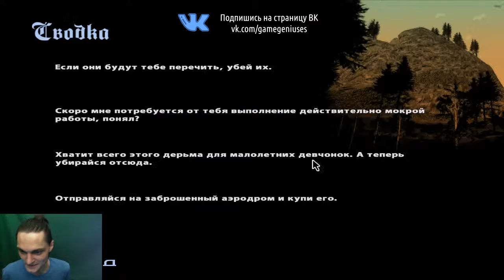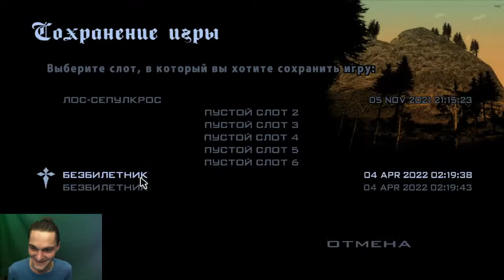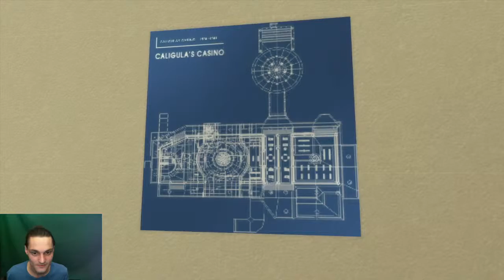СидоДжи Потраченный | GTA San Andreas / ГТА | ПРОХОЖДЕНИЕ №Z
Стрим Grand Theft Auto San Andreas / GTA SA
Полное прохождение игры GTA San Andreas / ГТА Сан Андреас

Говорим: Обо всём, почти цензурно!
Вещаем: Стримы, дайджесты, обзоры, прохождения!
Откровенный взгляд на отечественный и зарубежный игропром.